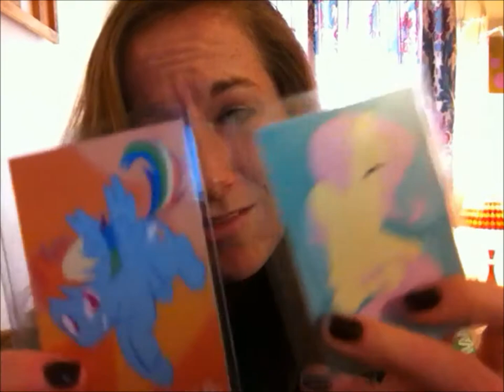Peeps & (unexpected) MAGFest 2012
So...MAGFest was awesome.  Go to one.  Now.  Do it.